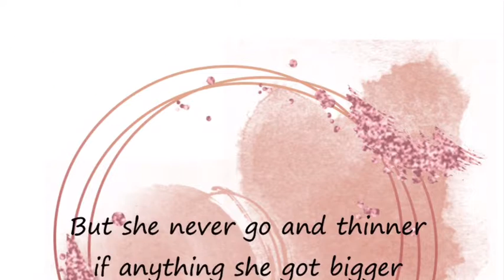Ivy’s story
Hi my name is Hollie and I thought I might make this channel to keep progress on me and ivy on our journey to becoming a dressage team

My animals:
Ivy or Infinity : gypsy cob : 7 years old : 13.2 hh
Rosie or marica pandy rose : welsh pony : 18 years old : 12 hh
Pepper or totally red hot : American quarter horse : 20 years old : 14.2
Raffles : golden cocker spaniel : 2 years old
Shadow : tabby cat : 7 years old